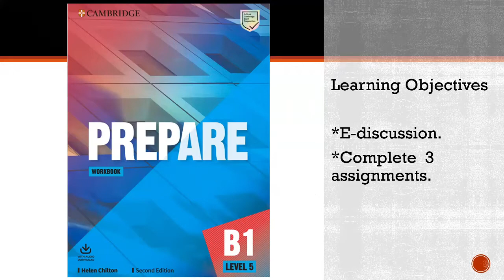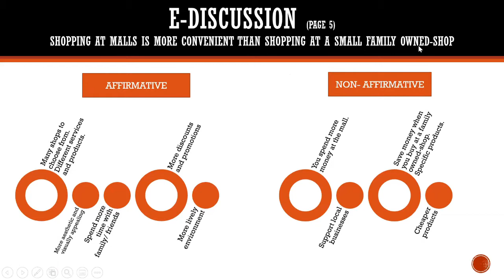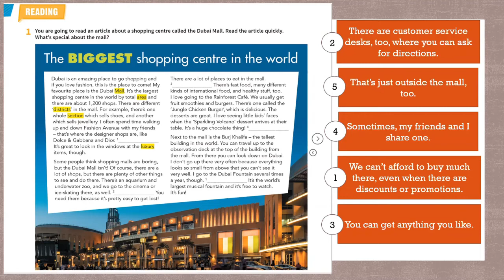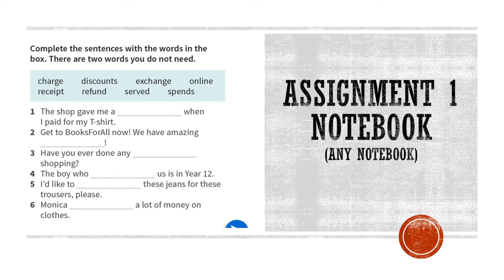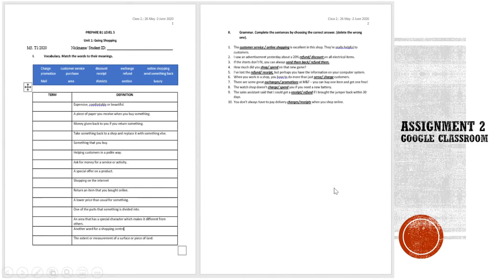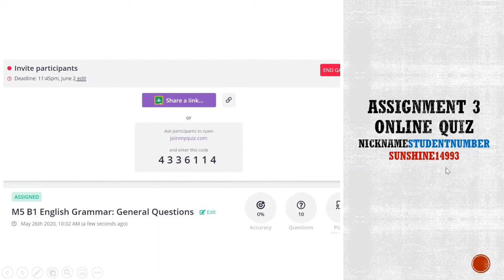M5 (Grade 11) English discussion on "Going Shopping"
This lesson is for my M5 /Grade 11 students that are learning English as a second language.

This week's e-discussion is on whether it is more convenient to shop at malls or at small family-owned shops.